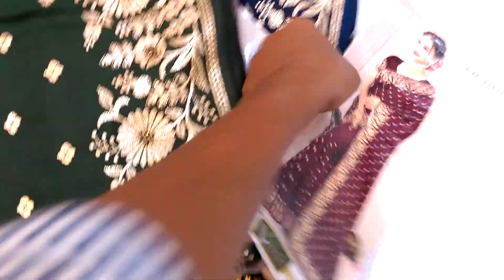ভালো মানের পার্টি শাড়ি, দামি পার্টি শাড়ি, গর্জিয়াস পার্টি শাড়ি, ইন্ডিয়ান পার্টি শাড়ি, শাড়ি,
নিউ গ্রামীণ কালেকশন
নরসিংদী বাবুরহাট
মোবাইল, ০১৬২৯১৫৯৯৬৮ ইমু
ভালো মানের পার্টি শাড়ি, দামি পার্টি শাড়ি, গর্জিয়াস পার্টি শাড়ি, ইন্ডিয়ান পার্টি শাড়ি, শাড়ি, বিয়ের পার্টি শাড়ী, বিয়ের দামি ইন্ডিয়ান পার্টি শাড়ী কালেকশন শাড়ী, জরজেট পার্টি শাড়ী কালেকশন, নুতন পার্টি শাড়ী, ২০২৩ পার্টি শাড়ী, ২০২৩ নিউ পার্টি শাড়ী কালেকশন, ২০২৩ পার্টি শাড়ী, বিয়ের পার্টি শাড়ী কালেকশন ২০২৩,ইন্ডিয়ান পার্টি শাড়ী কালেকশন, ইন্ডিয়ান পার্টি শাড়ী কালেকশন ২০২৩, পার্টি শাড়ী কালেকশন নিউ মার্কেট, পার্টি শাড়ী কালেকশন ঢাকা, পার্টি শাড়ী কালেকশন ২০২৩,শাড়ী পাইকারি বাজার, বাবুর হাট শাড়ী কালেকশন, পার্টি শাড়ী, নিউ মার্কেট শাড়ী কালেকশন, নিউ পার্টি শাড়ী কালেকশন, বিয়ের পার্টি শাড়ী,